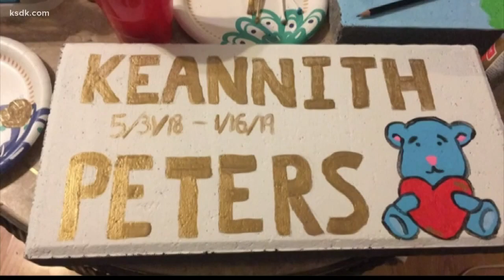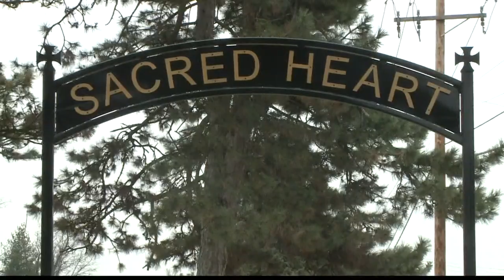Messages of love stolen from baby's grave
The family made temporary headstones to mark baby Kenny's grave, but they went missing this weekend.